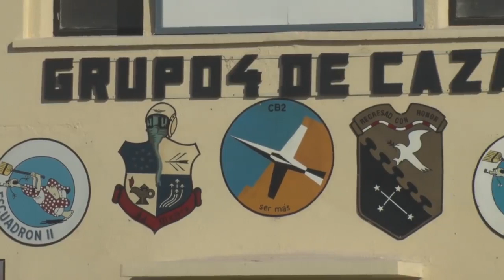Teniente Sofía Vier, la primera halcón!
FUERZA AÉREA ARGENTINA